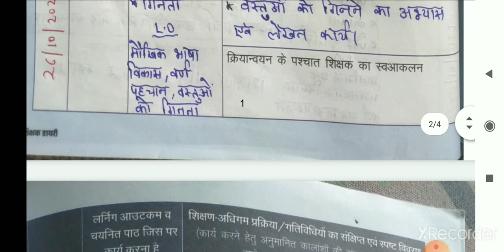SHIKSHAK DIARY CLASS 1 , 2 FROM 25/10/2021 TO 02/11/2021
SIKSHAK DIARY OF CLASS 1 2
FROM 25 OCTOBER TO 2ND NOVEMBER